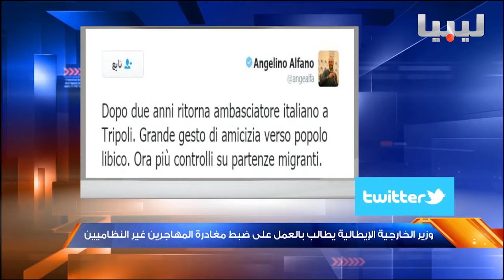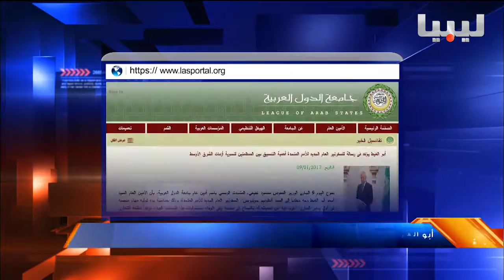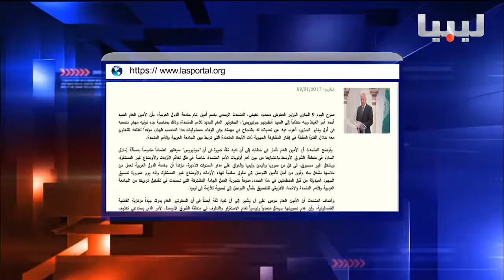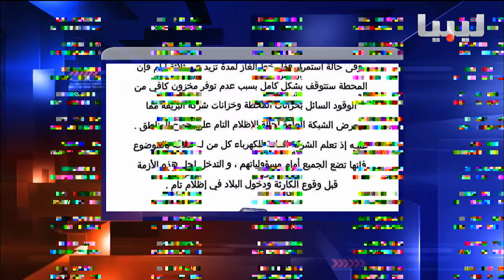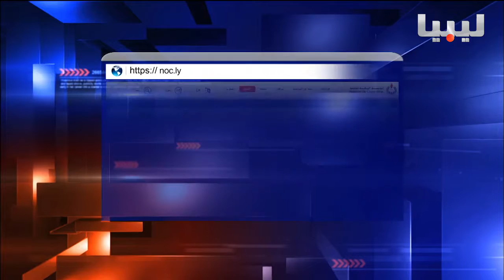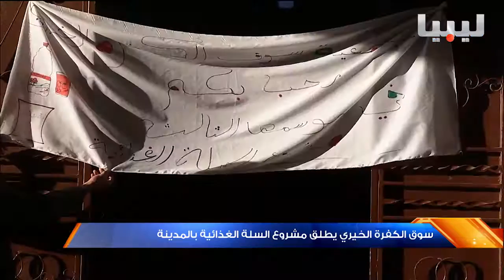نشرة السادسة يوم 10 01 2017